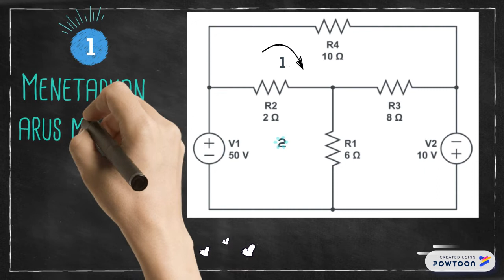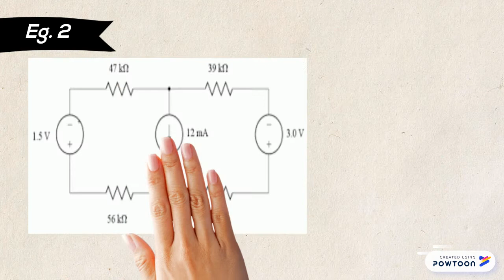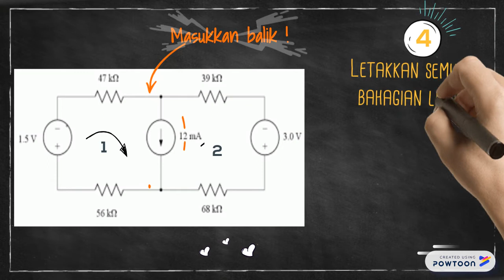Mesh Analysis With Independent Source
Hi!

This is a video explaining on how to solve a circuit with independent source using mesh analysis.

It'll help me to gain extra marks for my assignment.